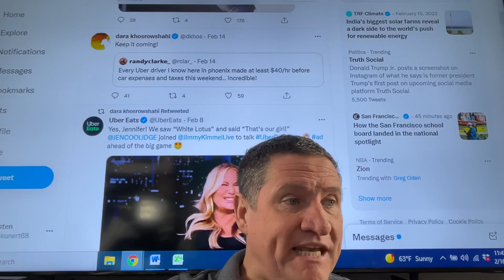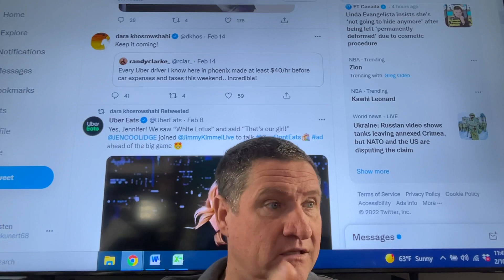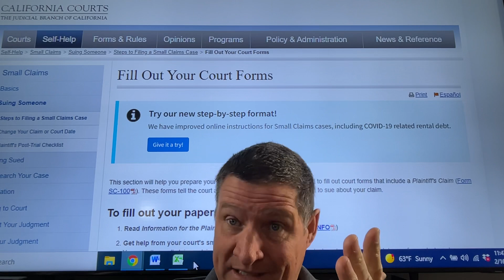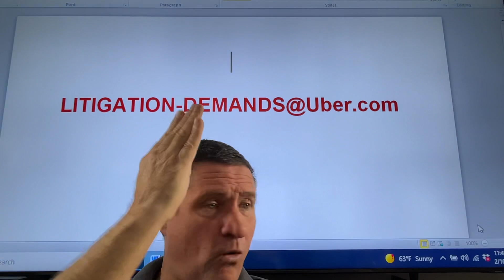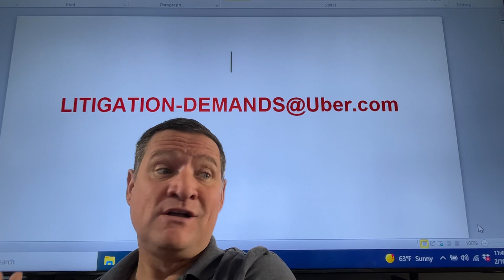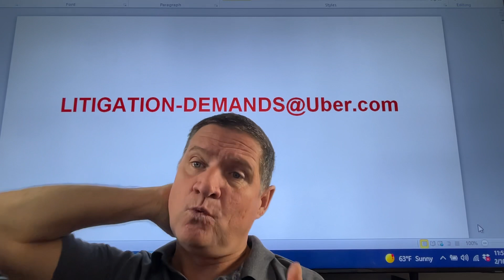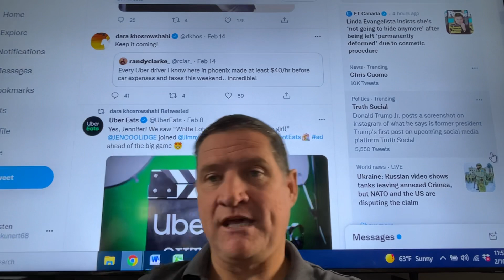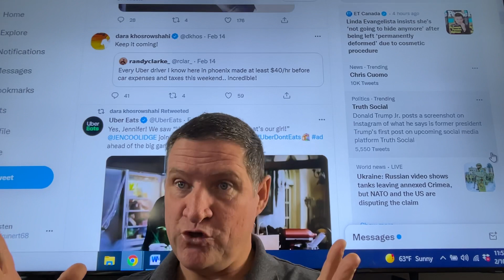Notify the company of your issues. Monies they owe & background check. If they do not listen you sue